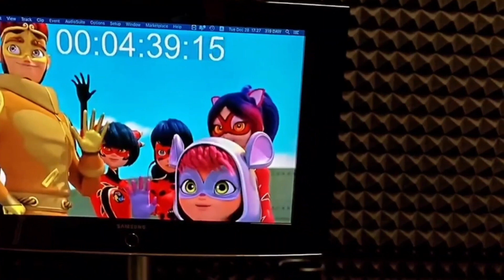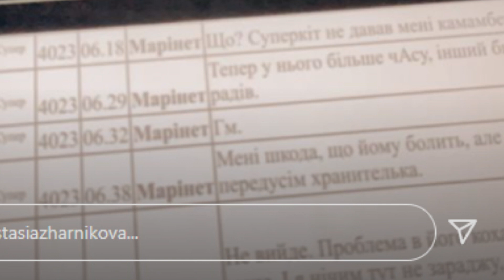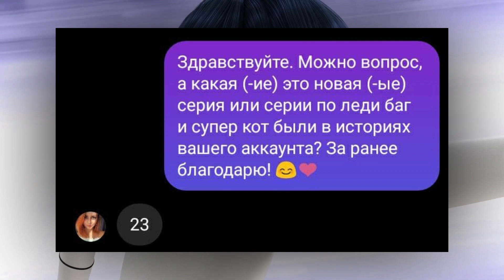KURO NEKO INEDIT SCENE REVEALED🙀 - ENGLISH DUB | Miraculous Ladybug Season 4 Episode 23 | FHD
Two previously unreleased scenes from Miraculous Ladybug Season 4 Episode 23, Kuro Neko, have just been revealed. The first one is an image in which we can see Plagg in Marinette's room. The second is a video in which we can see all the superheroes gathered!

Miraculous Ladybug HD (High Definition), in 1080p 🐞.

ABOUT ME:

•𝓘 𝓵𝓸𝓿𝓮 𝓜𝓲𝓻𝓪𝓬𝓾𝓵𝓸𝓾𝓼 𝓛𝓪𝓭𝔂𝓫𝓾𝓰
•𝕻𝖆𝖘𝖘𝖎𝖔𝖓𝖆𝖙𝖊 𝖆𝖇𝖔𝖚𝖙 𝖊𝖉𝖎𝖙𝖎𝖓𝖌
•𝕋𝕦𝕣𝕥𝕝𝕖 𝕄𝕚𝕣𝕒𝕔𝕦𝕝𝕠𝕦𝕤😍🐢
🅵🅾🅻🅻🅾🆆 🅼🅴 🅾🅽 🆈🅾🆄🆃🆄🅱🅴: 🅼🅸🆁🅰🅲🆄🅻🅴🆁 3.0
†håñk§!😍😍😘😘💚💚🤪🤪💗

Miraculous W is a trademark of ZAG Animation and ON Entertainment.

WHAT IS "MIRACULOUS"?

Two high-school students, Marinette and Adrien, are chosen to become Paris’ superheroes: Ladybug and Cat Noir. They each have a Miraculous, a jewel linked to their the magical creatures (Kwamis) that give them powers.Their mission is to keep Hawk Moth – who wants to steal their Miraculous – from wreaking havoc on the town by creating increasingly dangerous supervillains – all while living their high school lives and keeping their identities secret. At school, Marinette has a crush on Adrien but cannot tell him, so she acts awkwardly whenever he’s around. As a superhero, Cat Noir loves Ladybug, but his ego annoys her: Marinette prefers Adrien anyway! Throughout the school year and their adventures, Ladybug discovers many nice qualities in Cat Noir while Marinette grows ever closer to Adrien, making huge efforts to overcome her shyness.🐞😺🌟

EPISODE LIST

☆SEASON 4:

• 1: Truth
• 2: Lies
• 3: Gang of Secrets
• 4: Mr. Pigeon 72
• 5: Psychomedian
• 6: Furious Fu
• 7: Sole Crusher
• 8: Queen Banana
• 9: Gabriel Agreste
• 10: Mega Leech
• 11: Guiltrip
• 12: Crocoduel
• 13: Optigami
• 14: Sentibubbler
• 15: Glaciator 2
• 16: Hack-San
• 17: Rocketear
• 18: Wishmaker
• 19: Simpleman
• 20: Qilin
• 21: Dearest Family
• 22: Ephemeral
• 23: Kuro Neko
• 24: Penalteam
• 25: Risk - The Last Attack of Shadow Moth (Part 1)
• 26: Strike Back - The Last Attack of Shadow Moth (Part 2)

♡IGNORE:♡
Miraculous Ladybug, Miraculous Ladybug Season 4, Miraculous Ladybug full episode, Miraculous Ladybug season 4 episode 1, miraculous ladybug best episode, miraculous ladybug ultimate unify, miraculous ladybug cat noir future villain, miraculous ladybug vesperia polymouse ryuko bunnix pegasus tigresse pourpre rena rouge carapace cat noir queen bee viperion aspik multi mouse, miraculous ladybug hawk moth, miraculous ladybug shadow moth, miraculous ladybug in english, miraculous ladybug the movie, miraculous ladybug season 5, miraculous tales of ladybug season 6, miraculous ladybug season 7, miraculous ladybug shadow moth defeated, miraculous ladybug new episodes, miraculous ladybug news, miraculous ladybug future hawk moth and mayura, miraculous ladybug transformation, miraculous ladybug episode, miraculous ladybug heroes, how to watch miraculous tales of ladybug and cat noir. miraculous world: new york united heroez, miraculous world: shanghai the legend of lady dragon, miraculous ladybug new york, miraculous ladybug shanghai, miraculous ladybug brazil, miraculous ladybug london, miraculous ladybug africa, miraculous ladybug japan, tikki plagg unify.

INFORMATION:

You may not be able to watch this video due to copiright.😒

BYE BYE MIRACULERS!😍😘🥰💚💝💗💖